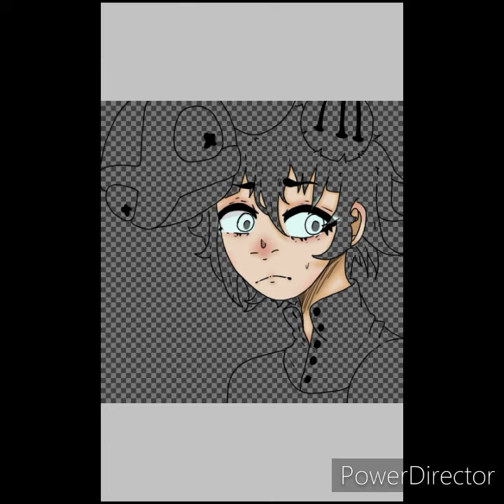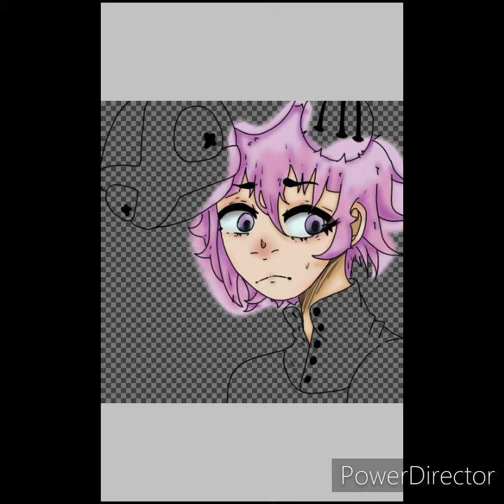Crona (Soul eater speedpaint)